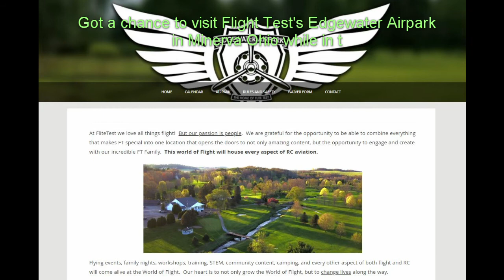Raw pack at Flight Test's Edgewater Airpark in Minerva Ohio 6S with Emu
Was travelling for work so filled out the online waiver to get a chance to fly at Flight Test's Edgewater Airpark. Spot was chill without a bunch to fly but I put in a warm up pack and got lazy so instead of editing just decided to post the raw (unedited) second pack.

I didn't get to meet any of the Flight Test crew and the two planes I wanted were not in the shop (Flite Test Mighty Mini Fw 190 or FT Edge 540 Aerobatic WR (1016mm).